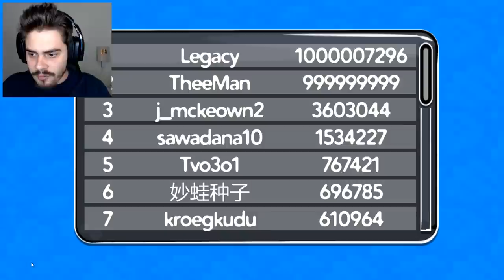City Monsters - DINOSSAURO GIGANTE DESTRUIU A CIDADE!! ‹ AbooT ›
🎮 CITY MONSTERS - Disponível na Steam

🌟lucasHD
🌟Pedro Deister